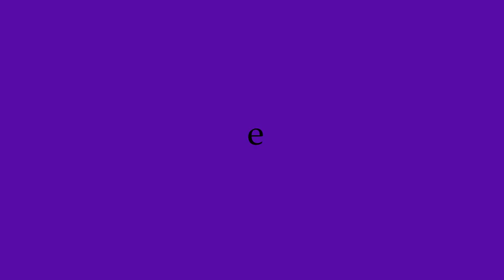Rap sur le Cap sizun